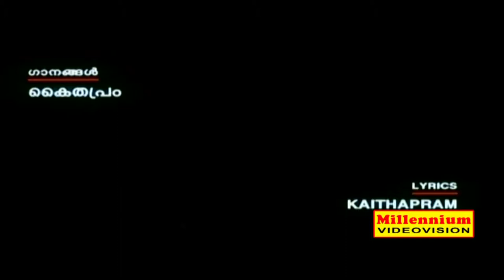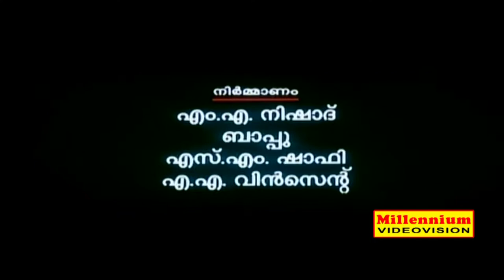K J Yesudas Hits VOL 19 | Non Stop Movie Songs | Jayaram | Abhirami | Seema | Mohan Lal | Geetha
Watch | K J Yesudas Hits VOL 19 | Non Stop Movie Songs | Jayaram | Abhirami | Seema | Mohan Lal | Geetha |

00:00 :  Udayam Vaalkkannezhuthi
Film:     Njangal Santhushtaranu
Lyric By:        S. Ramesan Nair
Staring:    Jaya Ram | Abhirami | Oduvil Unni Krishnan | Seena Antony |

03:55 :  Sreeraamachandranteyarikil
Film:     Oonjaal
Lyric By:       Bichu Thirumala
Staring:    Sridevi | Reena |

07:27 :  Mazhapeythu Maanam
Film:    Oru Abhibhashakante Case Diary
Lyric By:       Shibu Chakravarthi
Staring:   Mammootty | Jagathi |

08:13 :  Knnuneer Poyikko Nee
Film:    Oral Koodi Kallanayi
Sung By :  K J Yesudas
Lyric By:    Abayadev
Staring:    Prem Nazir | Sheela

09:10 :  Aardramaay Chandrakalabham
Film:    Oral Mathram
Lyric By:      Kaithapram Damodaran
Staring:   Sangaradi

11:31 :  Chaithranilaavinte
Film:    Oral Mathram
Staring:   Mammootty | Sudheesh | Sruthi

15:10 :  Anuraagini
Film:    Oru Kudakeeyil
Lyric By:      Poovachal Kader
Staring:   Venu Nagavalli | Madhavi |

19:38 :  Njanoru Malayali
Film:    Oru Madapravinte Katha
Lyric By:       Yusufali Kechery
Staring:   Prem Nazir | Seema |

23:15 :  Manathin Uttathu
Film:    Oru Sumangaliyude Katha
Lyric By:      P.Bashkaran
Staring:  Sukumaran | Ambika | Baby Salini

26:28 :  Ambalamillathe Aaltharyail
Film:    Padamudra
Lyric By:      Hari Kudappanakkunnu
Staring: Mohan Lal | Seema |

31:05 :  Saagarangale
Film:    Panjagni
Lyric By:      O.N.V.Kurupp
Staring:  Mohan Lal | Geetha

35:12 :  Samaja Sangeetha
Film:    Parinayam
Staring:  Vineeth | Mohini

39:59 :  Akashthinu Brandhu
Film:    Pattabhishekam
Lyric By:        Sreekumaran Thampi
Staring:  Ragavan | T.R.Omana | T.S.Muthaya